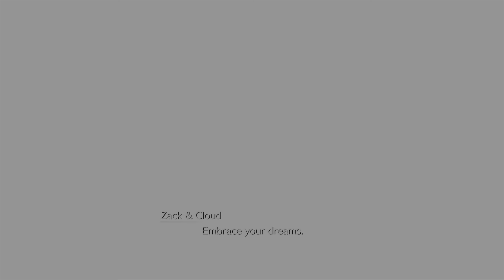All Sephiroth phases done quickly on hard mode | FFVII Rebirth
A whole minute off my previous time, let's goooo

Materia:

Cloud (Rune Blade, Cetran Bracer, Genji Gloves):
Swiftcast + Fire
Magic Focus + Fire
MP Absorption + Fire
HP Absoprtion + Fire
Enemy Skill
Steadfast Block
Precision Defense Focus
HP Up
First Strike
Magic Up

Aerith (Plumrose Rod, Cetran Armlet, Genji Earrings):
HP Up
Steadfast Block
Precision Defense Focus
Auto-Unique Ability
First Strike
Synergy + Petrify

Yuffie (Crescent Sickle, Hades Armlet, Enhanced Expeditionary Medal):
Magic Focus + Fire
MP Absoprtion + Fire
Magnify + Time
HP Absorption + Fire
Magic Efficiency + Fire
HP Up
Steadfast Block
Precifion Defense Focus

Barret (Vulcan Cannon, Hades Armlet, Gotterdammerung):
Ice
Lightning
Wind
Elemental + Fire
HP Up
MP Up
Magnify + Healing
Auto Unique Ability
Steadfast Block
Precision Defense Focus

Tifa (Crystal Gloves, Hades Armlet, Whistlewind Scarf):
HP Up
MP Up
Strength Up
Vitality Up
Vitality Up
ATB Stagger
Fire
Spirit Up
Steadfast Block
Precision Defense Focus
Speed Up

Red XIII  (Amethyst Collar, Valkyrian Bangle, Whistlewind Scarf):
HP Up
MP Up
Steadfast Block
Precision Defense Focus
Lightning and Wind

Cait Sith (Crystal Megaphone, Enhanced Yggdrasill Armlet, Chocoking's Cape):
HP Up
MP Up
Steadfast Block
Precision Defense Focus
Limit Support (looking back it's probably better to give this to Red XIII)
Lightning
Magnify + Time

00:00 Phase I - Zack and Cloud vs Sephiroth
00:39 "So too do they part..."
01:36 Phase II - Cloud vs Sephiroth Reborn
03:11 "This one's for Aerith"
04:12 Phase III - Bahamut Arisen Whisper
05:42 SOLDIERS
06:46 Phase IV - Zack vs Sephiroth Reborn
07:37 Synergy
08:06 Phase V - Sephiroth Reborn
10:08 Wikifeet search: Aerith
11:26 Phase VI - Sephiroth